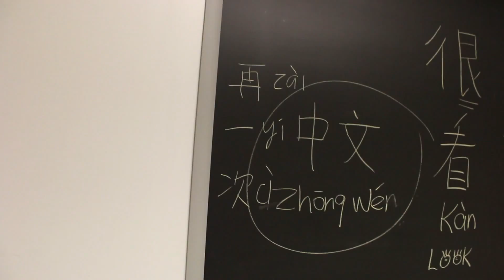The New Language at FHN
Before this school year, German, French, and Spanish where the only languages that were taught at FHN. Starting this year, however, Chinese is now available for students to learn.